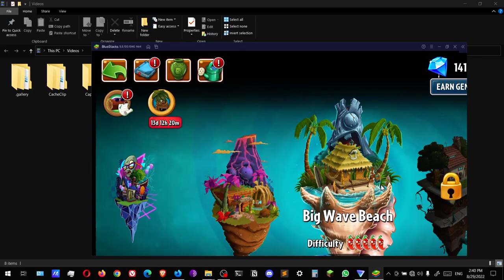Plants vs Zombies 2 | Big Wave Beach #39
This is the end of the chapter!
Next video we will be diving into the Modern Day chapter!